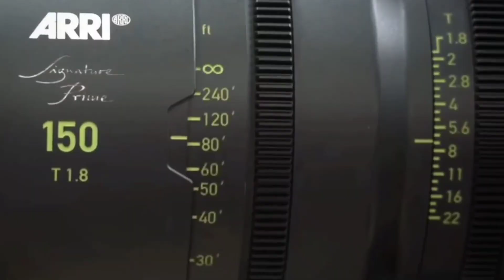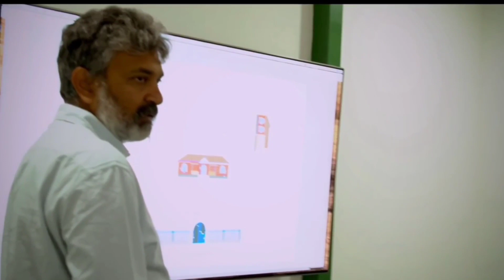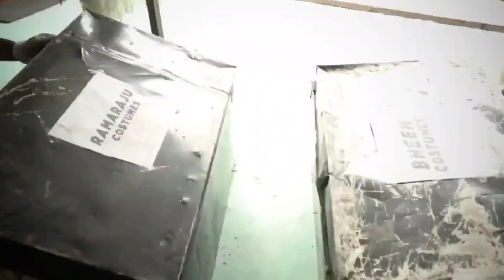RRR Movie Review | RRR Public Talk | NTR, Ram Charan, Ajay Devgn | SS Rajamouli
RRR Trailer Breakdown | RRR Story Breakdown | NTR, Ram Charan, Ajay Devgn | SS Rajamouli